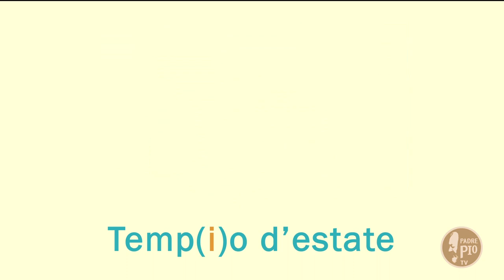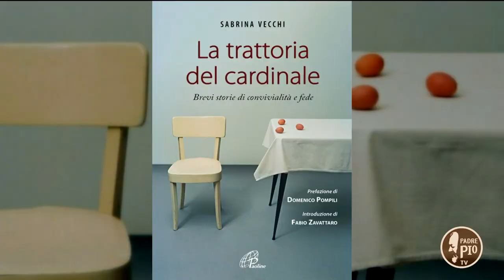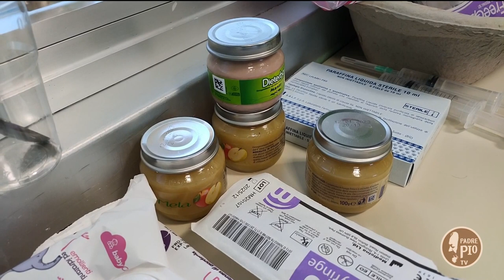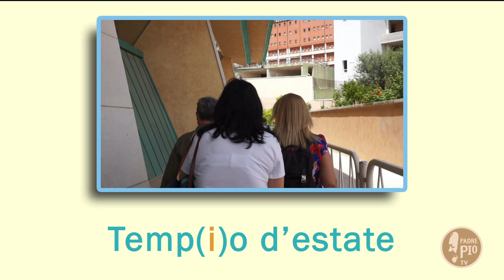Temp(i)o d'estate (18 giugno 2021)